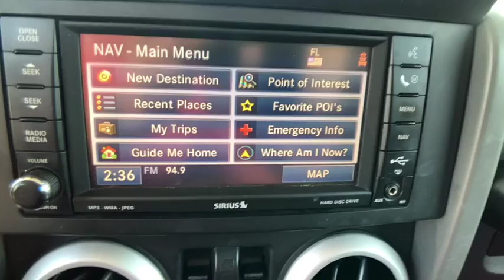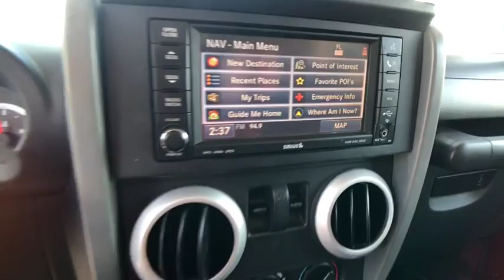2008 Jeep Wrangler Winter Haven Honda FL E044558A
2008 Jeep Wrangler Sahara

SAHARA PKG!! 4WD!! HARDTOP!! XM RADIO!! JUST SERVICED!! LOW PAYMENTS!! PERFECT CARFAX!! PRICED TO SELL TODAY!! WE WILL EARN YOUR BUSINESS!!brbrCALL OR EMAIL TODAY TO CONFIRM AVAILABILITY!!brbrbrHundreds nationwide have seen the vehicle you re viewing right NOW. Don t waste much more time. Call me NOW for a great deal.brbrReviews:brbr  * Whether you're an off-road enthusiast  an occasional camper or just a city slicker with a back-country mindset  the rugged yet refined 2008 Jeep Wrangler is sure to please. Source: KBB.com